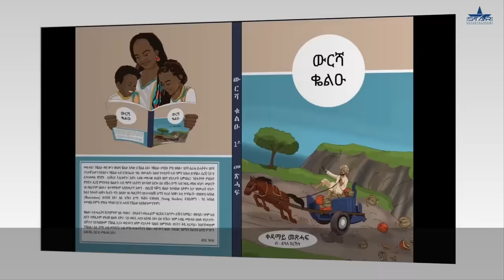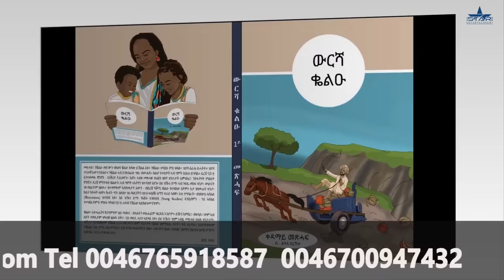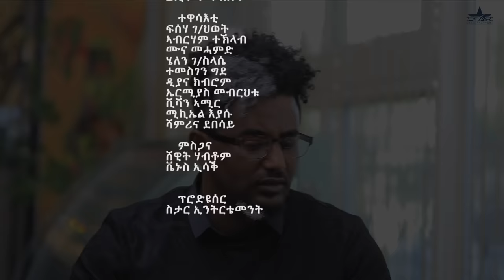New Eritrean Serie Movie 2023 - Welodoy part 15//ወሎዶይ 15 ክፋል By Memhr Weldai Habteab